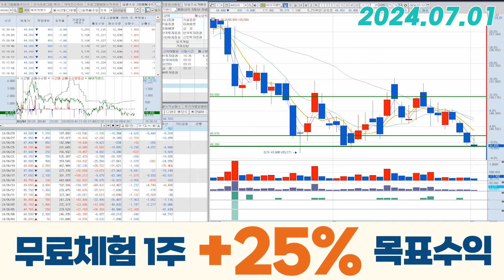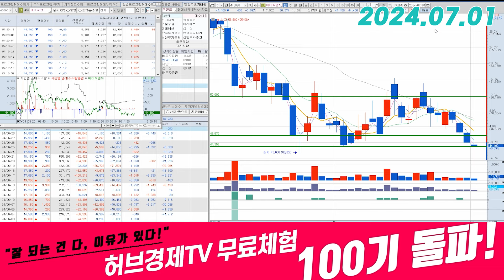에이직랜드(445090) - 일단 막아만 준다면